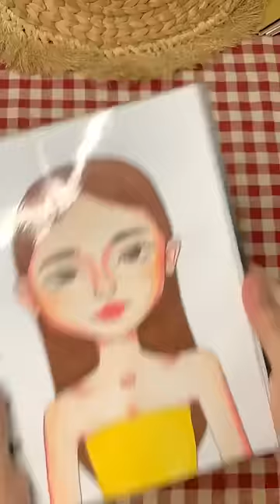TUTORIAL BIKIN PAPERDOLL GEMOY GAMPANG BGT! INI ADEKNYA BARTA YA HEHE